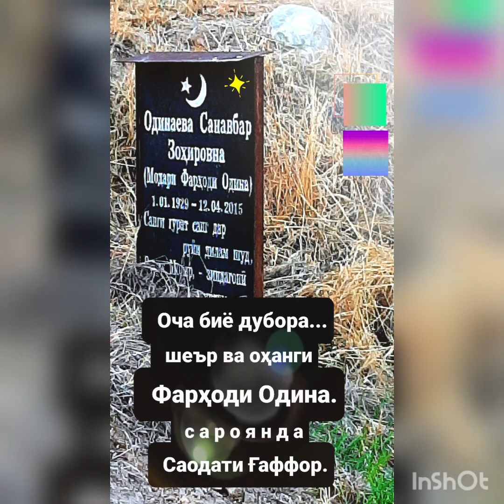Ocha biyo dubora.myzic Farhodi Odina.Sing a song -Saodati Gaffor.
Ocha biyo dubora...
She'r va ohangi Farhodi Odina.
Saroyanda Saodati Gaffor.